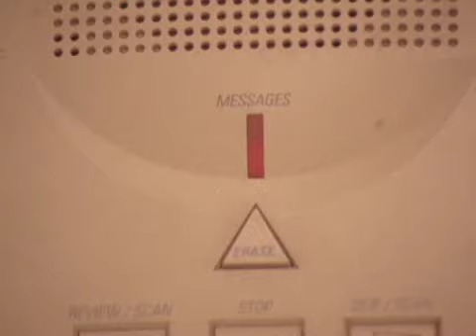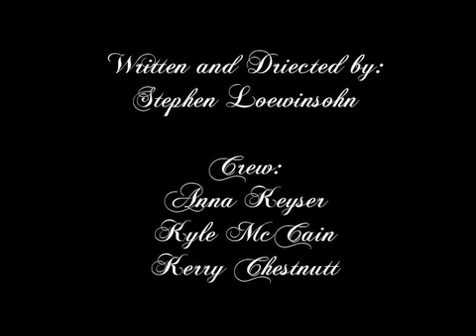Baby Doll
Never break up with a witch.